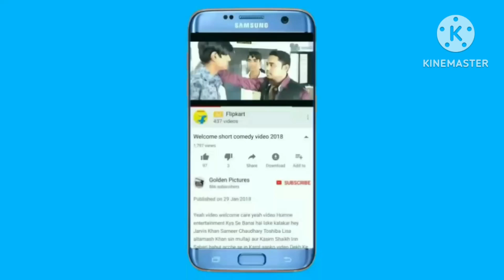volleyball shooting new video Maharashtra